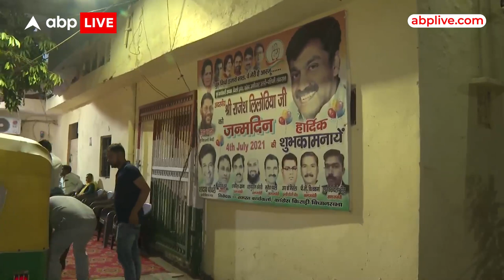कांग्रेस नेता राजेश लिलोठिया की पत्नी का हादसे में निधन, पुलिस ने आरोपी को हिरासत में लिया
कांग्रेस के एससी कमिटी के चेयरमैन और पूर्व विधायक राजेश लिलोठिया की पत्नी मधु लिलोठिया का आज सुबह तकरीबन 5 बजे एक्सीडेंट हो गया, जिसमें उनकी मृत्यु हो गई है। परिवार के मुताबिक मधु लिलोठिया आज सुबह रोजाना की तरह सुबह की एक्सरसाइज के लिए अपने घर से बलेनो गाड़ी से निकली थीं। लेकिन कश्मीरी गेट के पास उनकी गाड़ी को ब्रीजा गाड़ी ने टक्कर मार दी जिसके बाद उनकी गाड़ी एक पिलर से टकरा गई। लेकिन टक्कर इतनी जबरदस्त थी कि गाड़ी के आगे का हिस्सा पूरा क्षतिग्रस्त हो गया। दुर्घटना के बाद उन्हें चांदगी राम अखाड़े के पास के सुश्रुत ट्रॉमा सेंटर में भर्ती कराया गया जहां डॉक्टरों ने उन्हें मृत घोषित कर दिया। शाम साढ़े 5 बजे निगम बोध घाट पर उनका अंतिम संस्कार कर दिया गया है। राजेश लिलोठिया के परिवार में एक बेटी और एक बेटा है। पुलिस ने आरोपी जोकि सीलमपुर का रहने वाला है को गिरफ्तार कर लिया है। राजेश लिलोठिया ने कैमरा पर बात करने से इंकार कर दिया लेकिन उन्होंने एबीपी न्यूज को बताया कि घटना के वक्त वो राजस्थान में थे। और दो दिन पहले ही वो अपनी पत्नी के साथ हिमाचल प्रदेश के कार्यक्रम में शिरकत करने गए थे। इस घटना से उनका पूरा परिवार सदमे में है।